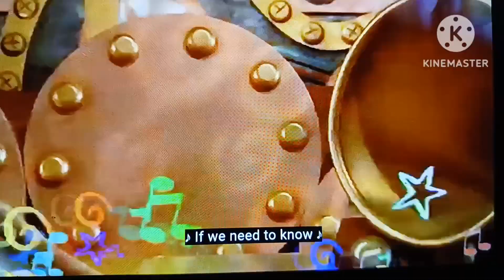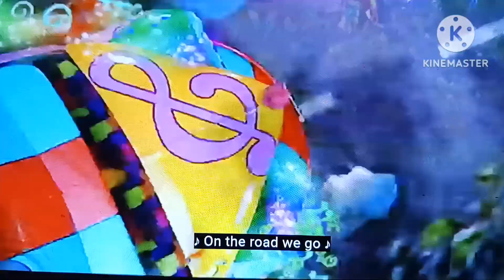Boys and Girls, Upside Down and Dreams Sing A Long (Original and Opera)